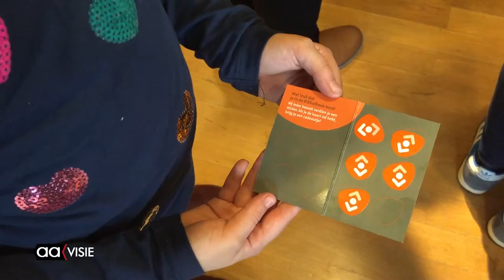Een verhaaltje bij het ontbijt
Een tafel vol lekkere broodjes èn fruit, een niet alledaags gezicht in de bibliotheek op de vierde etage zaterdagmorgen.

Ter gelegenheid van de Nationale Voorleesdagen serveert de bibliotheek jaarlijks een voorleesontbijt. Dit jaar waren de kinderen en hun ouders en de voorlezers van de Voorleesexpress te gast.